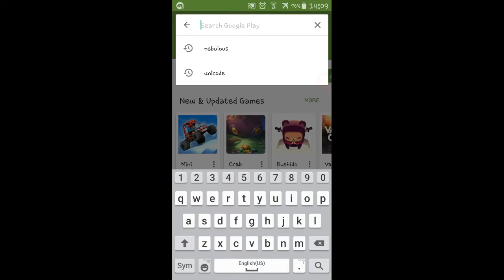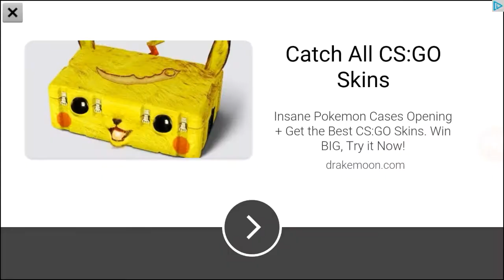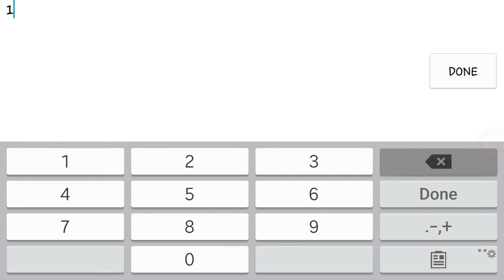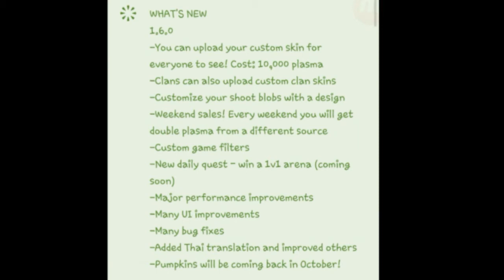NEBULOUS 1.6.0 NEW UPDATE | FREE PLASMA & PLAYERS CAN SEE YOUR CUSTOM SKIN!!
Hope you enjoyed!
Intro:
Video edited with: PowerDirector PRO
Video recorded with: Mobizen for Samsung